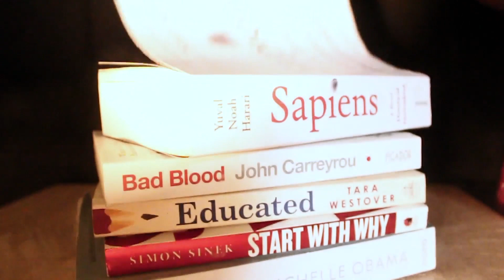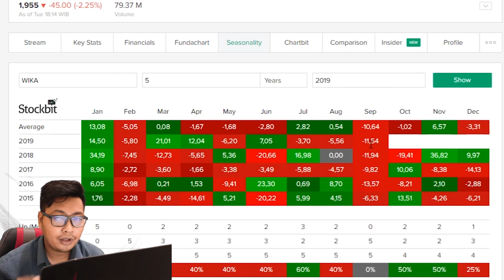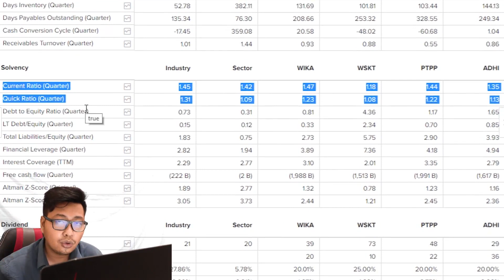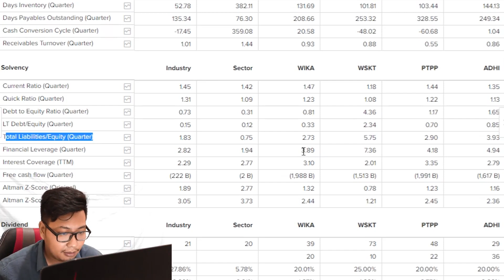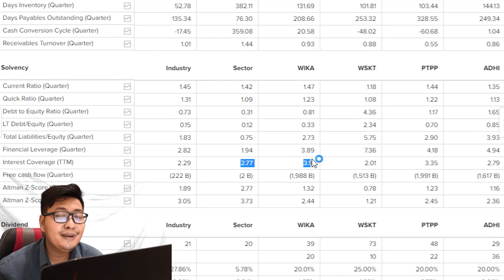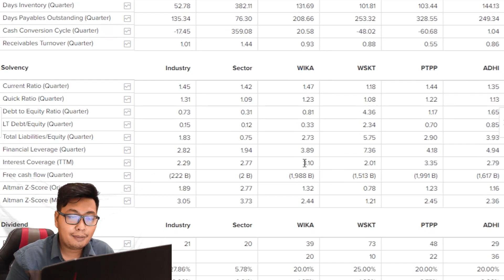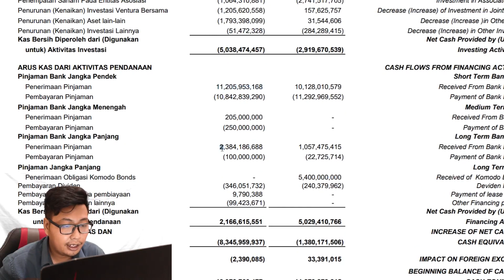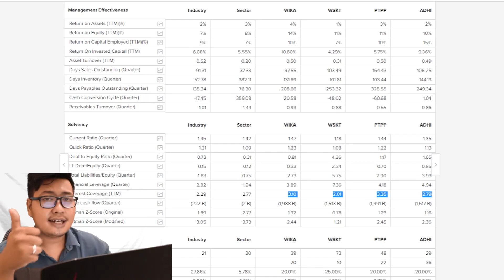WIKA ANJLOK !! INILAH KESEHATAN KEUANGANNYA, REVIEW & ANALISIS FUNDAMENTAL/TEKNIKAL PT. WIJAYA KARYA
REVIEW DAN ANALISA SAHAM WIKA KUARTAL 3 2019

Licensor's Author Username:
RedWineProductions

Licensee:
Nizar Hanafi

Item Title:
Stylish Drive Energy Sport Rock

Item ID:
19397987

Item Purchase Code:
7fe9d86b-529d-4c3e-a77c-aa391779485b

Purchase Date:
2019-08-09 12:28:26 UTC